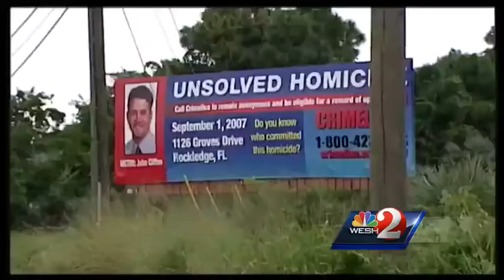Accused gunman in 2007 fatal shooting finally found, charged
A suspected killer has just been brought back to Brevard County for the murder of a man shot execution-style in 2007. Dan Billow (@DanBillowWESH) has the story.